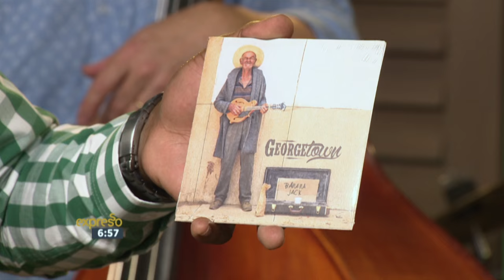Georgetown perform Pink Cadillac LIVE!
They launching their 6 track EP ‘Banana Jack’ on the show.
Georgetown is an exceptionally talented multi-instrumental Bluegrass/Folk band from Pretoria. They use a variety of musical instruments including acoustic guitar, piano, ukulele, upright bass, mandolin, harmonica, washboard and a vintage suitcase, promising unique, feel good, foot stomping sounds to contemporary and original music.